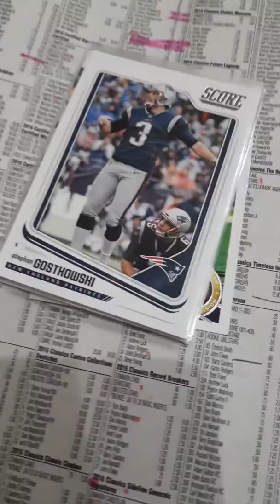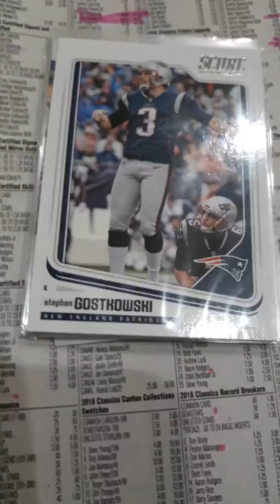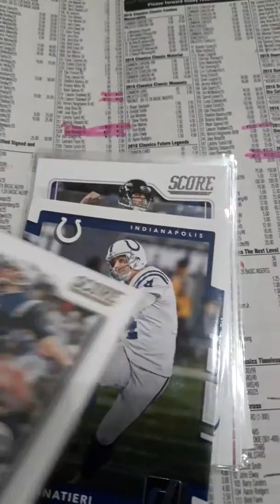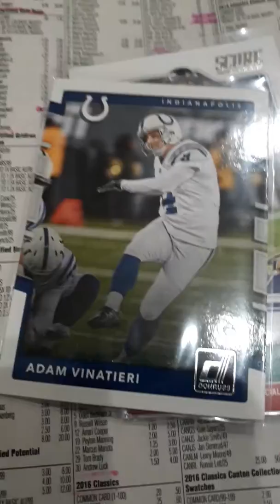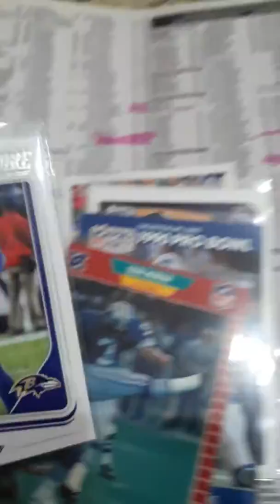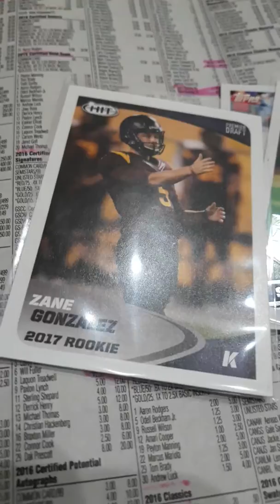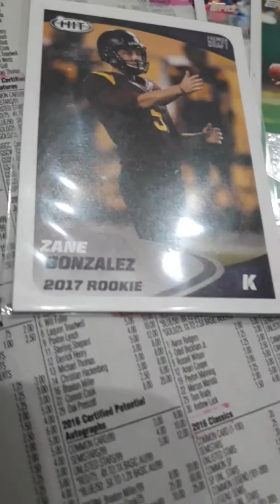Focus Boy Talks about Top 10 Kickers in the NFL Sports Card Edition Part #1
Focus Boy Talks about Top 10 Kickers in the NFL Sports Card Edition Part #1 Placekicker, or simply kicker (PK or K), is theplayer in American and Canadian football who is responsible for the kicking duties of field goals and extra points. In many cases, the placekicker also serves as the team's kickoff specialist or punter as well.George Blanda.

Adam Vinatieri. ...

Jan Stenerud. ...

Stephen Gostkowski. ...

Gary Anderson. ...

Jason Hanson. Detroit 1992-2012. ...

Jason Elam. Denver 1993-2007; Atlanta 2008-09. ...

Matt Stover. New York Giants 1990; Cleveland 1991-95; Baltimore 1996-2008; Indianapolis 2009. ..
.If he completes all five, he'll surpass Dan Baileyas the second-most accurate kicker in NFL history. If Boswell completes eight-straight kicks, he overtakes Justin Tucker as the most accurate kicker.Aug 27, 2018
He is the only player ever to score 1,000 points with two different teams. As of 2018, Vinatieri, 45, is the oldest active player in the NFL. Vinatieri has converted the most field-goals in NFL history (566), as well as attempting the 3rd most (670).